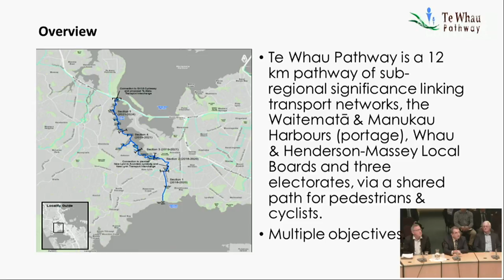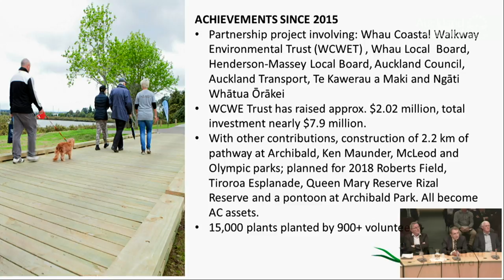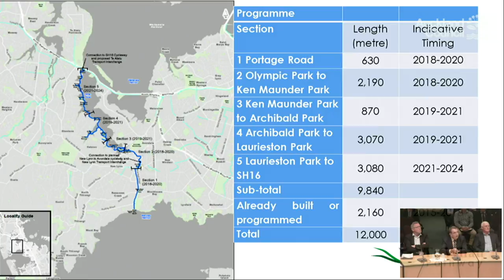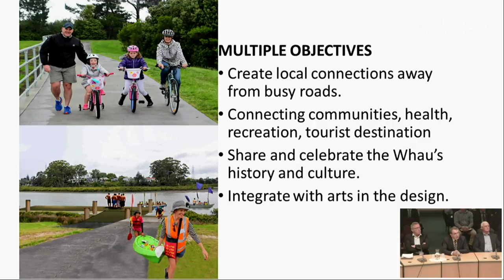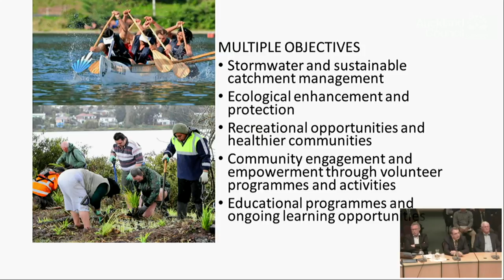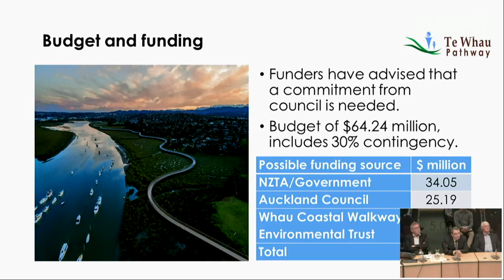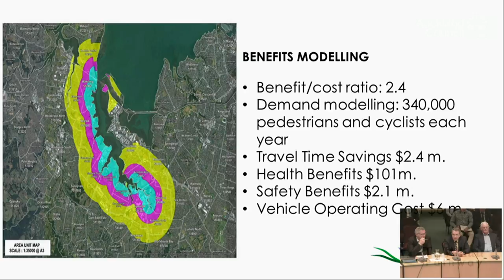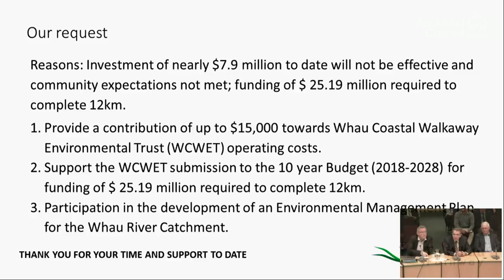08.05.18 - Environment and Community Committee - Items 01 - 05